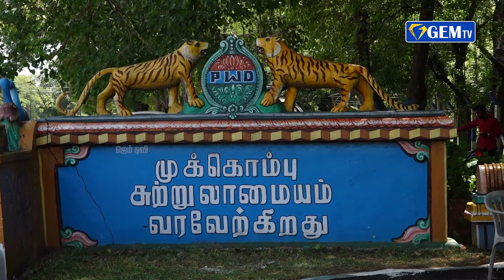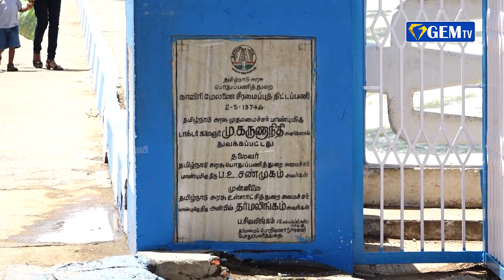முக்கொம்பு சுற்றுலா மையம்|சுத்திபாக்கலாமா மக்களே?| இது நம்ம ஊரு